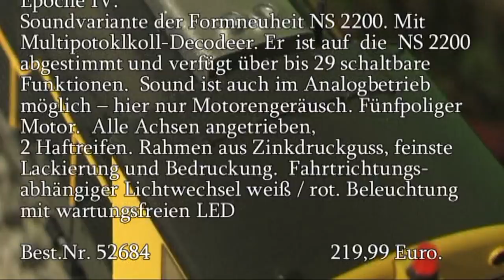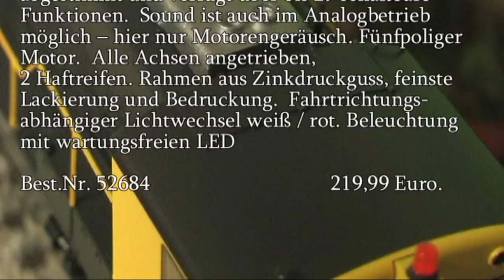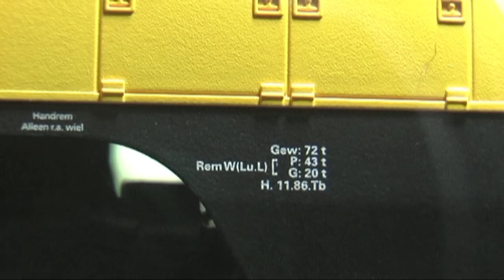Modellbahn-Neuheiten (673) Piko 52684 Serie 2200 NS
Soundvariante der Formneuheit NS 2200 mit neuer Bertriebsnummer